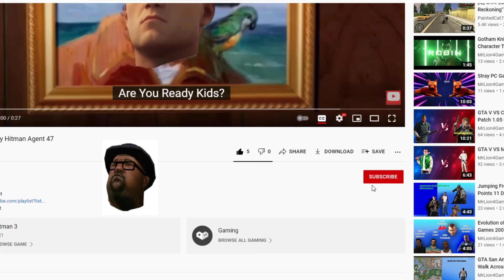Evolution of PISTOL LOGIC in GTA Games! (GTA 3 → GTA 5)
00:00 GTA 3 Car Physics Pistol
00:19 GTA 3 Object Physics Pistol
00:25 GTA 3 Water Physics Pistol
00:29 GTA VC Car Physics Pistol
00:42 GTA VC Object Physics Pistol
00:49 GTA VC Water Physics Pistol
00:52 GTA SA Car Physics Pistol
01:10 GTA SA Object Physics Pistol
01:14 GTA SA Water Physics Pistol
01:21 Subscribe
01:27 GTA IV Car Physics Pistol
01:48 GTA IV Water Physics Pistol
02:14 GTA IV Object Physics Pistol
02:35 GTA V Car Physics Pistol
02:44 GTA V Water Physics Pistol
02:52 GTA V Object Physics Pistol
03:00 Enjoy and Outro